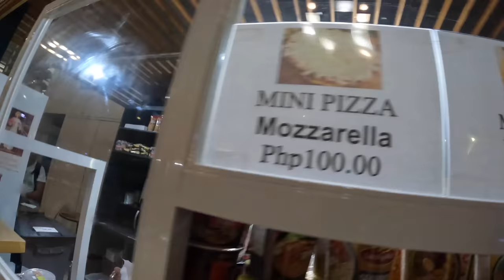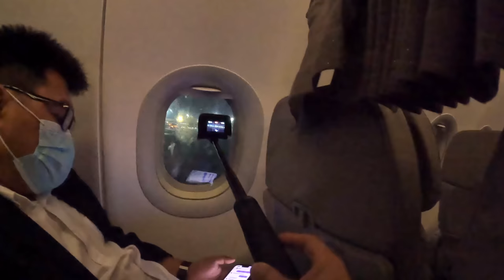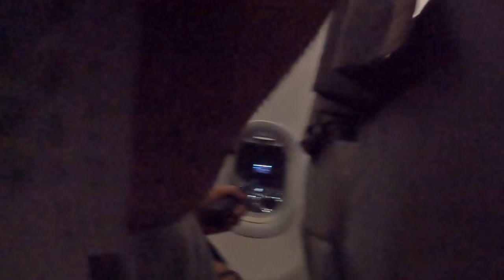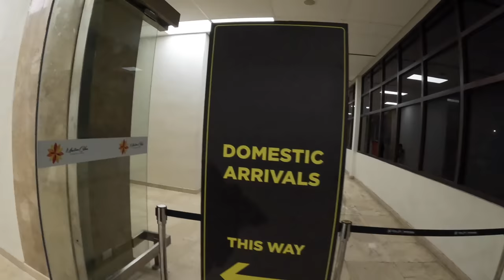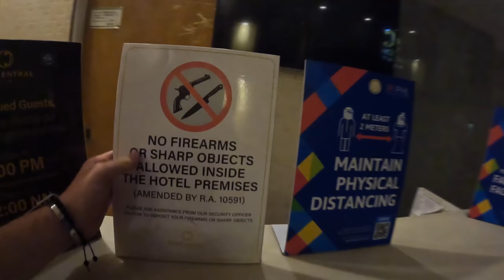A Funny Journey To Cebu, Philippines 🇵🇭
Today me and the boys @GoWithAli  and @Danygotaworldtosee took a flight to Cebu as we start our island hoppin

This is 1 video of the many videos from my Youtube vlog series about my time in the Philippines, you can find the entire playlist of videos